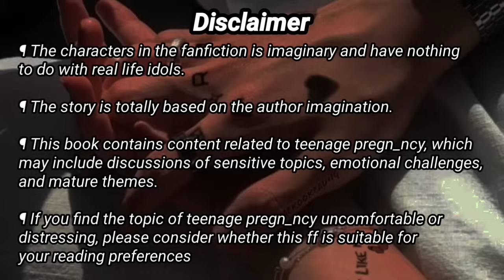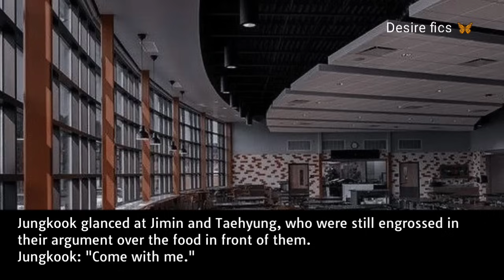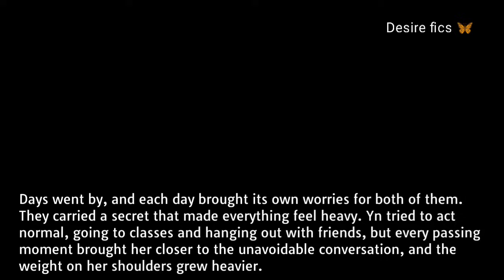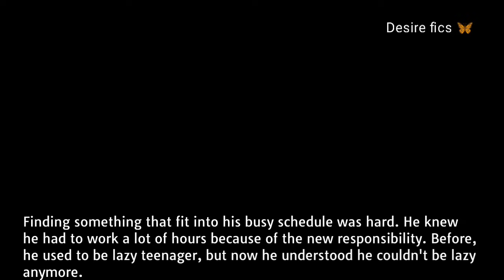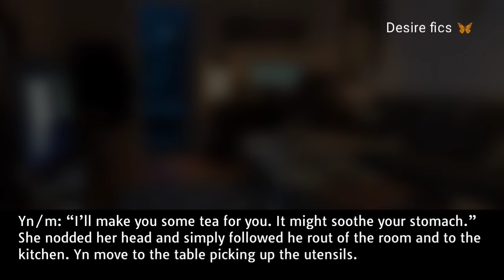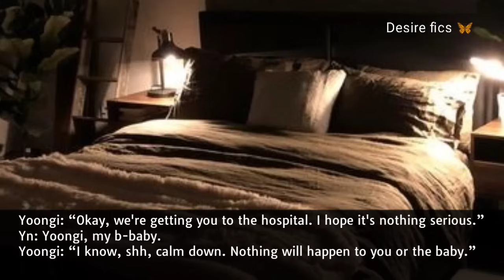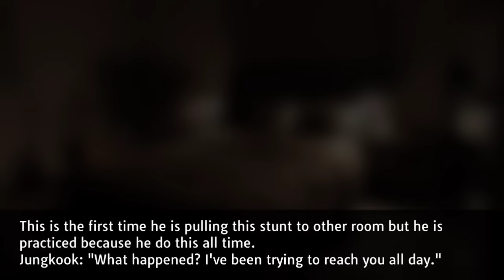When her parents got to know about her teenage pregnancy || Jungkook ff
Teen pregnancy|| Part 5: What happen when you get pregnant with school badboy child but you both are young? Will he accept it? What will be there parents reaction??

¶ If you find the topic of teenage pregn_ncy uncomfortable or distressing, please consider whether this ff is suitable for your reading preferences.